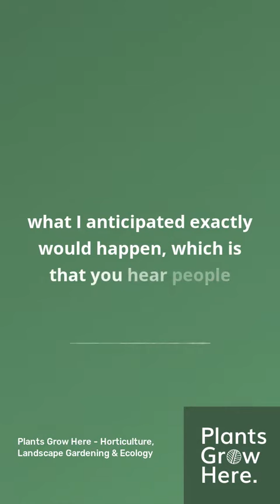Audio: Peter Donegan Garden Design Dublin Defence Force Veterans Garden Australia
Can you design a garden or space to make, people feel emotion, to stay longer, or walk faster, to slow it back down again and to converse.

Peter Donegan designed A Moment In Time at Melbourne International Flower and Garden Show 2024.

My thanks Daniel Fuller Plants Grow Here Podcast.